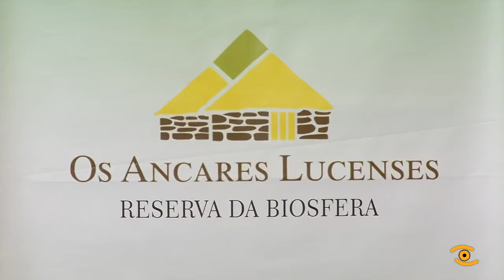VII Encontro de Artesanía de Cervantes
Un encontro para por en valor a nosa artesanía. Para vivir en directo os nosos oficios máis tradicionais dos que nos sentimos orgullosos como este, a práctica de mallar o gran; un encontro para degustar con orgullo os nosos mellores sabores da montaña. A Anpa e o Concello de Cervantes volveron a xuntar no polideportivo municipal todas as artes da zona no VII Encontro de Artesanía de Cervantes. Unha feira que conta co apoio da Deputación dentro da súa aposta pola promoción do rural e os seus concellos a través dun turismo de calidade